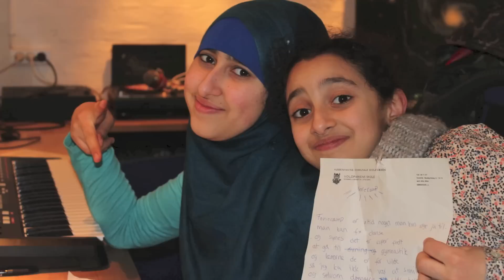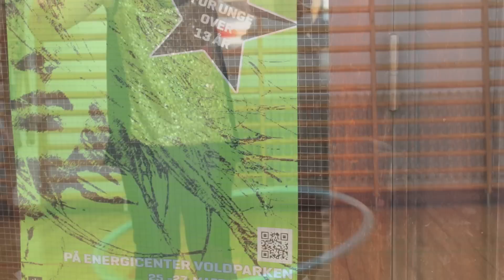Blandede følelser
Pigerap i påske Feriecamp 2013 på ECV Husum :)